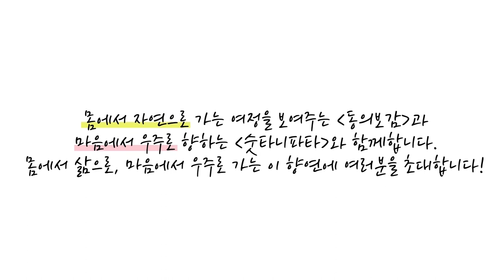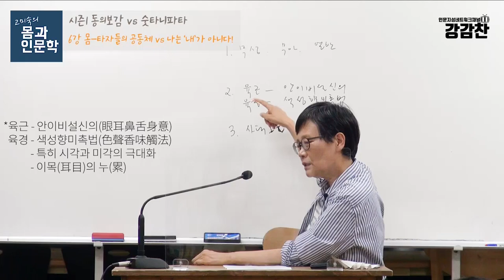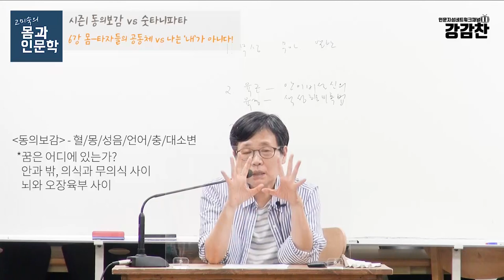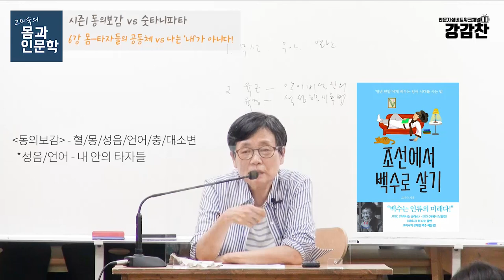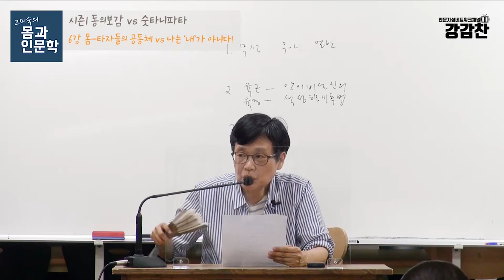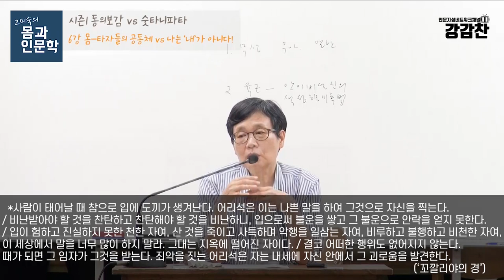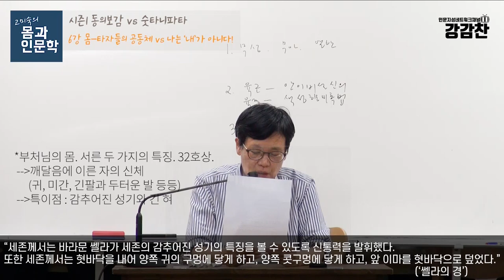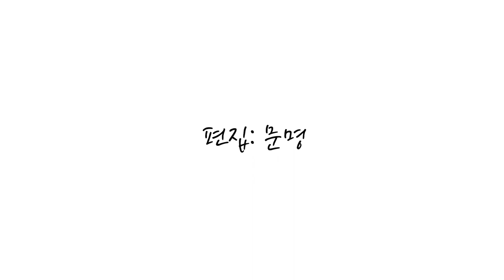[몸에서 자연으로 마음에서 우주로] 6강. 몸-타자들의 공동체 vs 나는 ‘내’가 아니다! | 고미숙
몸과인문학 시즌1 '숫타니파타vs동의보감
6강 '몸-타자들의 공동체 vs 나는 ‘내’가 아니다!'
2020년 6월 13일 감이당에서 진행된 고미숙 선생님의 강의입니다.